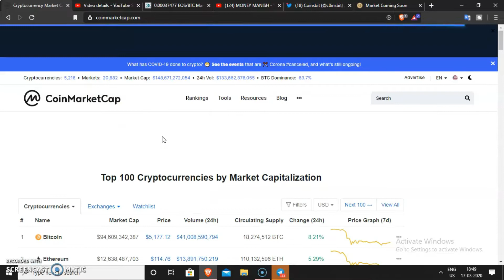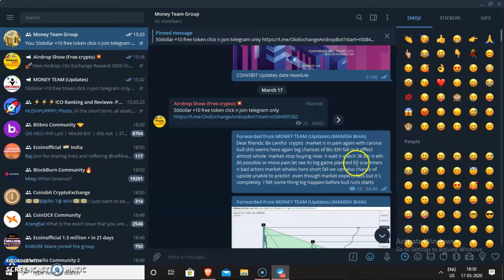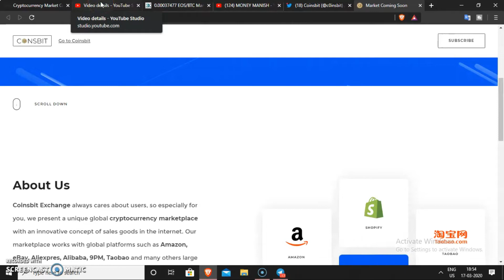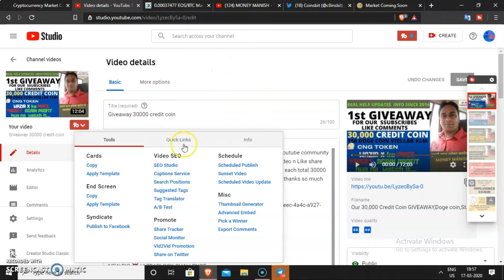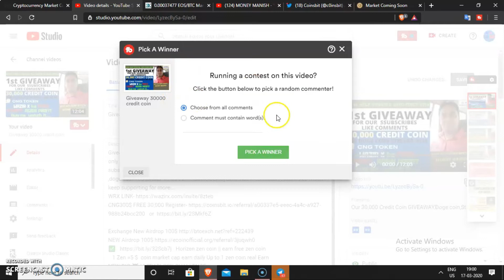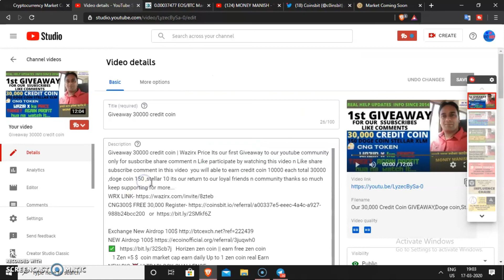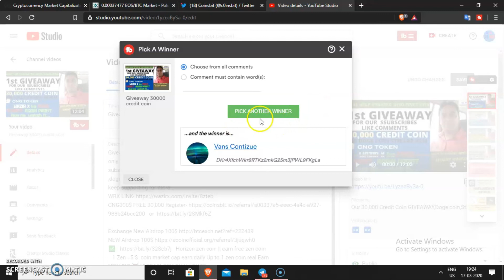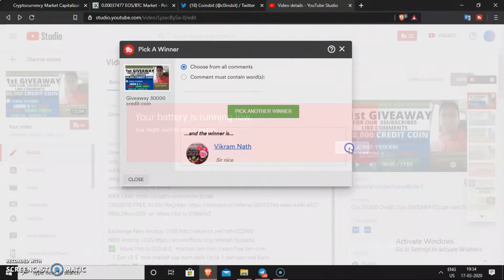Coinsbits || Btc Price Technical Analysis updates |1st giveaway result Winners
Coinsbit exchange || Btc Price Technical Analysis updates |1st giveaway result Winners Giveaway 30000 credit coin | Wazirx Price Its our first Giveaway to our youtube community only for susbcribe share comment n Like participate by watching this video n Like share subscribe comment in this video  you will able to earn credit coin 10000 each total 30000 ,doge coin 150 ,stellar 10 its our return to our loyal friends n community thanks so much keep supporting for more...
Horizen zen coin || earn free zen coin
   1 Zen =5 $  coin market cap earn daily Up to 1 zen coin real Earn
NEW BIG 💥 ULTRABLOCK CHALLENGE
🔎 Rewards Thousand $UTL

It’s a once in a lifetime opportunity to get into a big game early. KickEX will share up to 50% of the exchange revenue WITH YOU! All you have to do is share your link! N GET 50000+ coin free